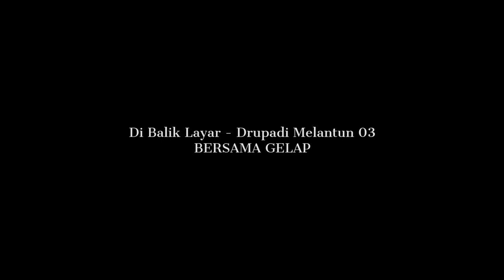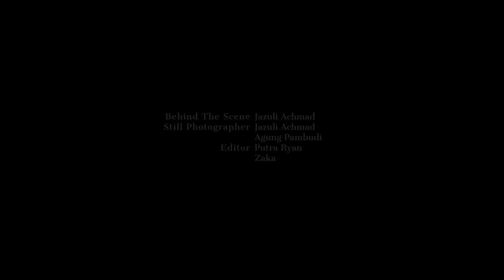[DOC] Drupadi Melantun 03 - Bersama Gelap oleh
Proses pembuatan Drupadi Melantun 03 -  BERSAMA GELAP

Presented by:
LAYARSEMU

Directed by: Jazuli Ahmad
Editor: Putra Ryan, Zaka

Art Department:
Misha Ahmad - Art Director
Yusuf "Ucup" Miftah - Assistant Art Director
Rumi Siddharta - Stylist
Shinta Dwianty - Standby Stylist
Shinta Dwianty - Make Up Artist

Jewelry by:
Jumpanona

Design Department:
Brand and Visual Development by
PROJEK AGNI

Promotion Department
Publicist, Sales, and Digital Promotion by
HITA KARANA TEAM
Wening Nawangwulan
Dimaz Naufal

PRODUCED by :
Tejo Laras Madya Foundation - Executive Producer
Ryandi Pratama - Producer
Kennya Rinonce - Producer
Siti Nurizkiana, Fadil Muhammad - Line Producer
Nur Abdillah Rachman, Jasmine Shafira - Production Assistant

Ucapan Terima Kasih kepada:
Warga Desa Selacauk
Nayaka Untara
Radar Sandi Augusta
Rifyal Ka'bah
Mustafa
Naomi Elaine Christie
Aziz Azthar
Ray Shiddiq
Arief Sufyan
Indicinema Bandung
Ruang Film Bandung
Arif Rahman Al-Fikri Widianto
Natalia Oetama
MF Rani Shinta Hapsari
Yogi Purnama
Nurwati
Double Screen Rent Film Equipment
Gerombolan Struzzo
Bandung Film Council
Deden M Sahid
Abdalah Gifar Abisena